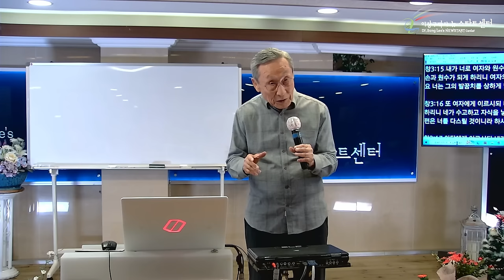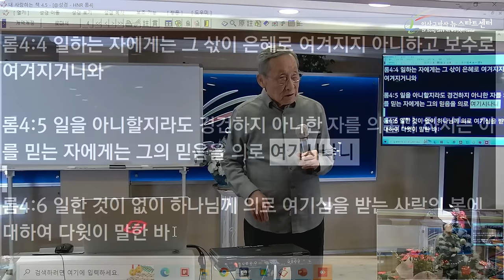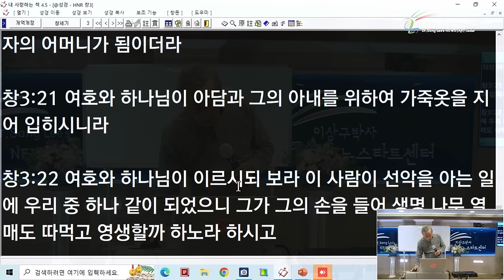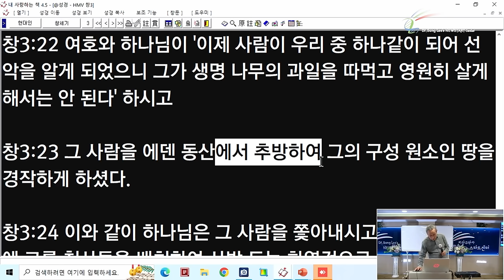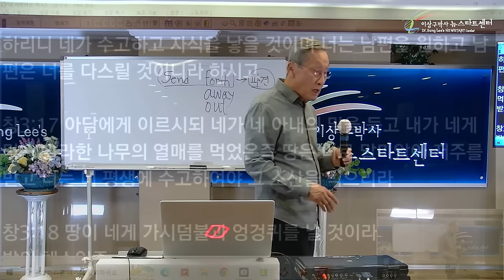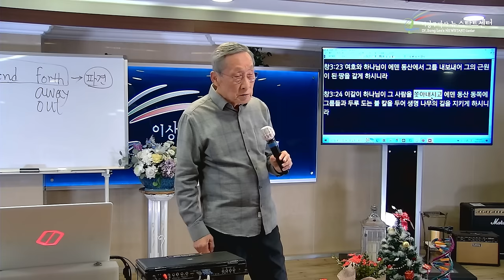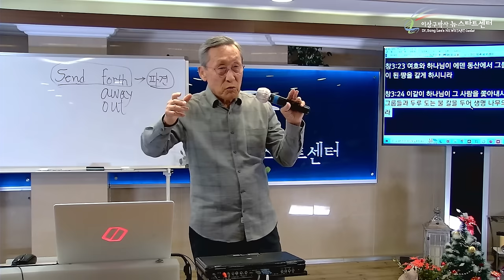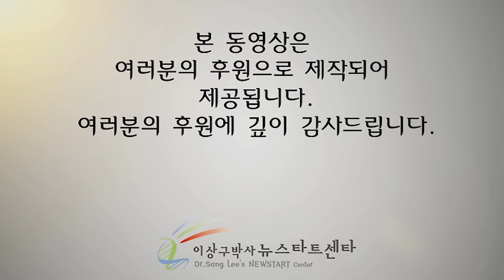[뉴스타트 성경강의 13강] 인간이 하나님처럼 되었다고?